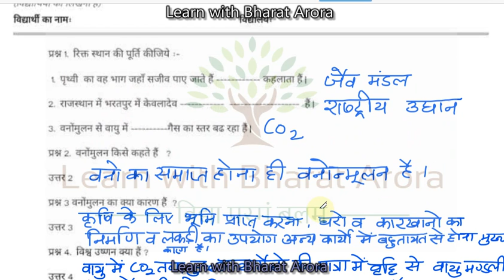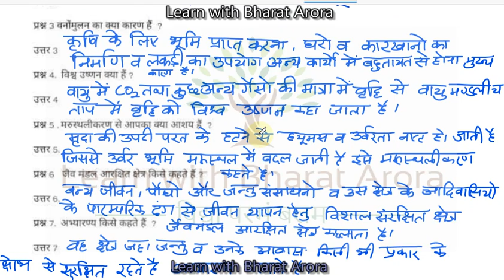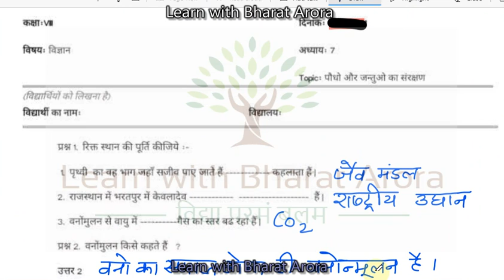Class 08 science Homework/Grahkarya 4/01/2022 | Smile 3.0 Homework | स्माइल कार्यक्रम-गृहकार्य